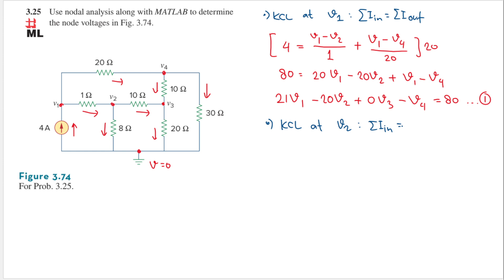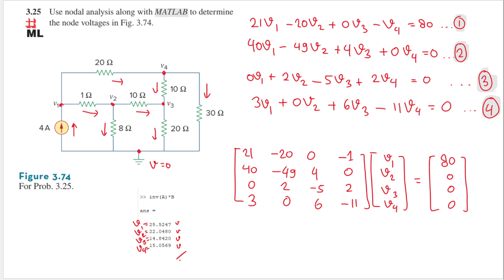3.25 Use nodal analysis along with MATLAB to determine the node voltages in Fig. 3.74.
3.25 Use nodal analysis along with MATLAB to determine the node voltages in Fig. 3.74.